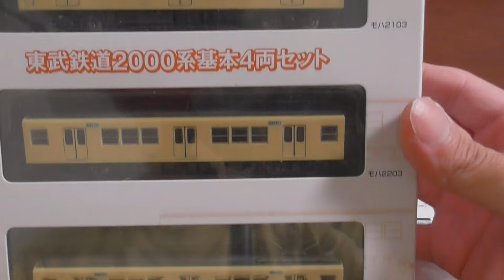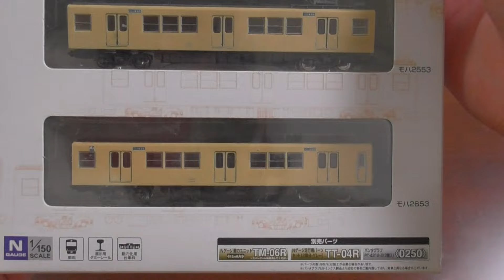冷房を載せられず居場所を失った東武初の高性能電車 東武2000系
鉄道コレクション 東武2000系8両セットをN化走行
カツミのセイジクリーム8両セットが欲しいけど〇〇万円…